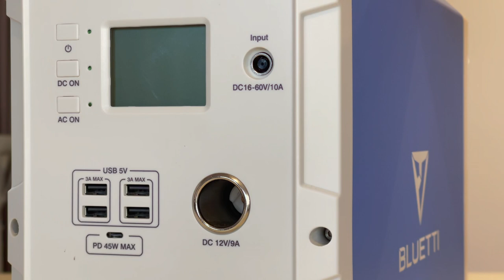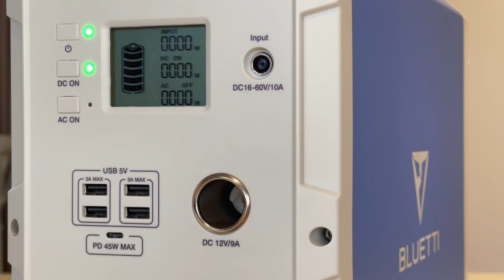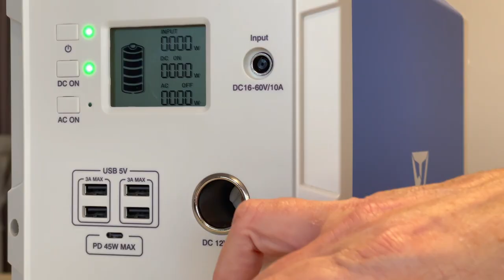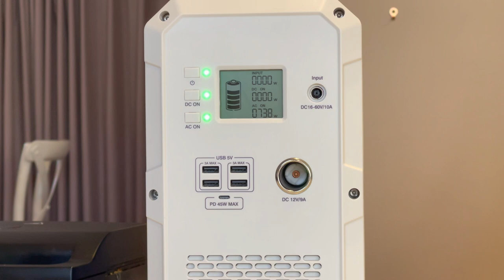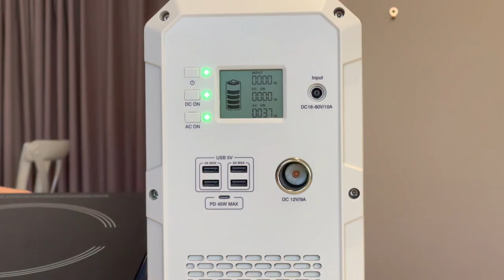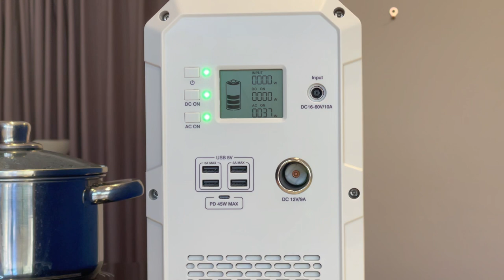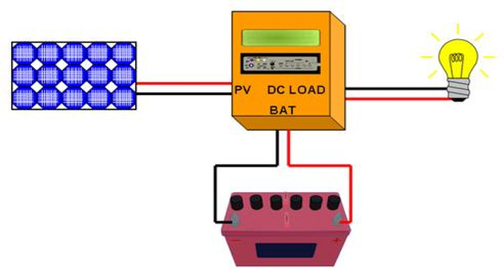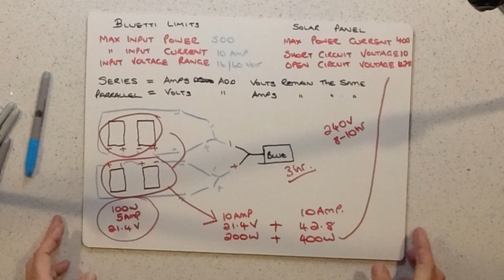Solar Power Generator! Basic 101 review Bluetti EB150 with 5% Off products in description/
EB150 Bluetti Solar Generator

Affiliate Link for 5% discount wth coupon cdeMEREDITHCORAM

My name is Meredith and I am travelling solo around Australia in my self-converted Sprinter Motorhome.
You will see what it is like to live in a Motorhome, alone, what I do and the adventures I go on. I am well sunk in this vanlife community and have been watching some wonderful channels that have inspired me on this journey of self-discovery. Come follow me, and maybe have a few laughs, learn a little and watch this country unfold from my front window.

0:00 – Intro
1:00 – Introducing Bluetti Features
23:19 – Charging with Solar
31:48 - Closure

SUPPORT Vamped Van Chronicles by Donating or Becoming a Patreon
Stock Footage in this Video Stock Footage in this Video either acquired from Shutterstock, Videezy to which I have used Royalty free or purchased from Videezy or Shutterstock with my Director Suite Licence from Cyberlink.
I have the rights and license to use the songs.
ETHICS STATEMENT: Some of the links above are affiliate links which means that if you click on them and buy, I receive a small commission. You do not pay more by clicking these links than if you just went to the website on your own. I use all of the proceeds to fund Tours and help to maintain this life.